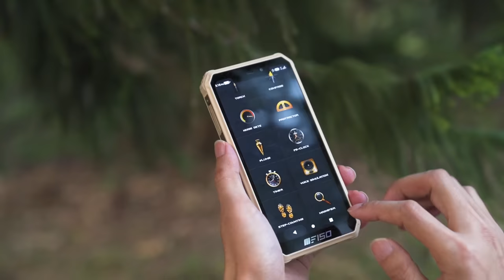Unboxing IIIF150 B2021 Rugged Phone-Best Innovative and Budget Rugged Smartphone in 2021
F150 intends to challenge the industrial standard design of rugged phones.

Display: 5.86-inch 1520x 720 pixel HD+ U-Notch Display
CPU: MediaTek Helio G25 octa-core processor
GPU: IMG PowerVR GE8320
RAM: 6GB
ROM: 64GB expandable to 256GB using a microSD card
Rear camera: 13MP+2MP+2MP+VGA quad-camera array
Front camera: 8MP
Battery: 8000mAh
Charging: USB-C and standard 5v2a, compatible with 9v2a 18W fast charging
Slots: Dual-SIM slots + Dedicated microSD card slot
Certification: IP68 and IP69K rating and MIL-STD-810G
Customizable button
Colors: Black and Sahara Yellow